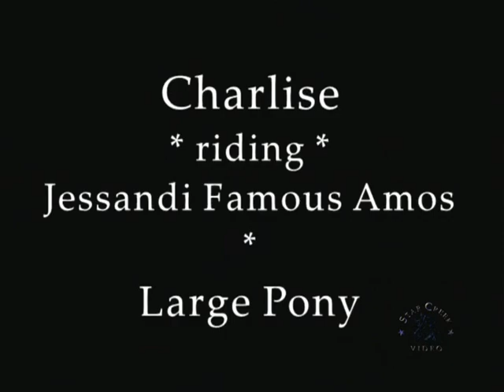Charlise Casas & Jessandi Famous Amos* - Spectacular II June 2011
Training Rides!!!